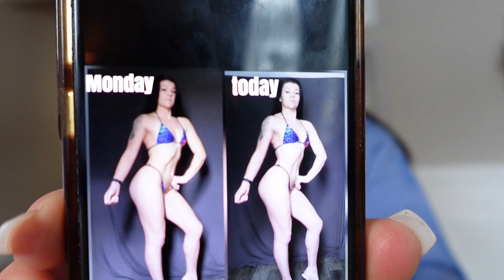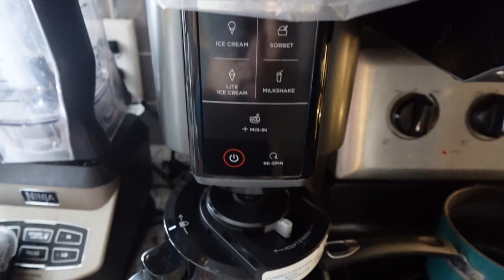11 Weeks Out Bikini Prep pt. 2 | Quad & Glute Workout | Ninja Creami